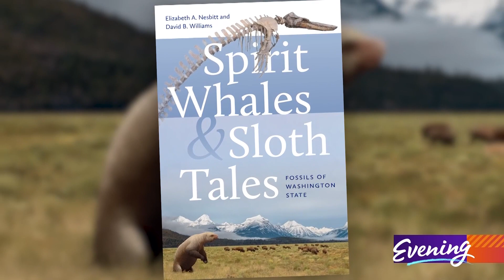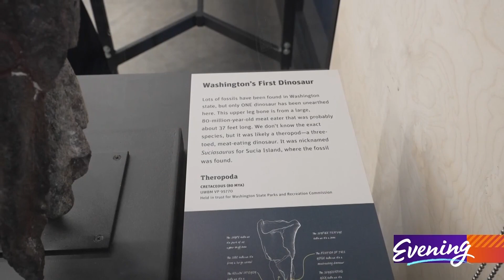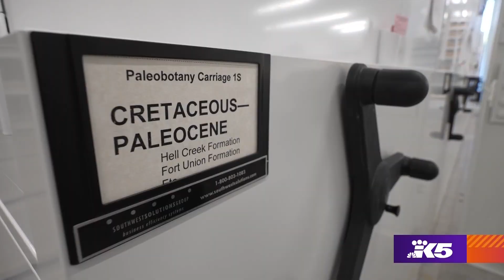From the SeaTac sloth to Suciasaurus-the ultimate guide to Washington fossils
New book reveals Washington's wealth of fossils and the stories behind their discovery.